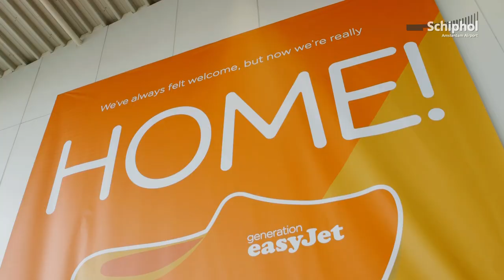easyJet opent base op Schiphol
Op dinsdag 31 maart hebben Jos Nijhuis en Maarten de Groof easyJet verwelkomd op Schiphol. Al 19 jaar vliegt easyJet op onze luchthaven, maar sinds gisteren hebben ze hier ook een eigen base. Hierdoor hebben ze nu een kantoor en crew room op Schiphol en zijn er al 3 vliegtuigen hier gestationeerd.